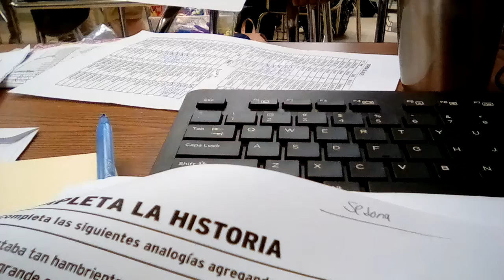Collinswood enero 2018 5